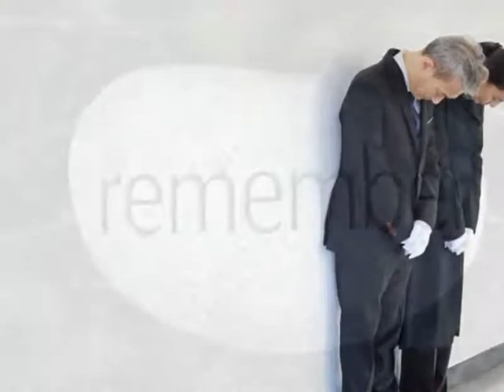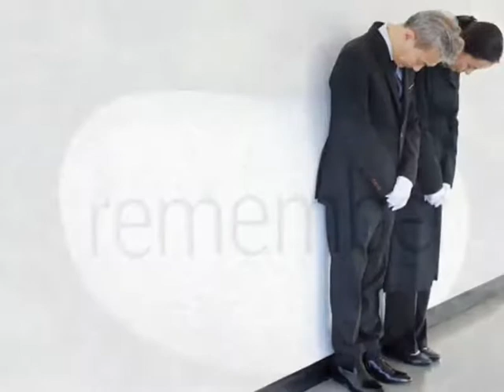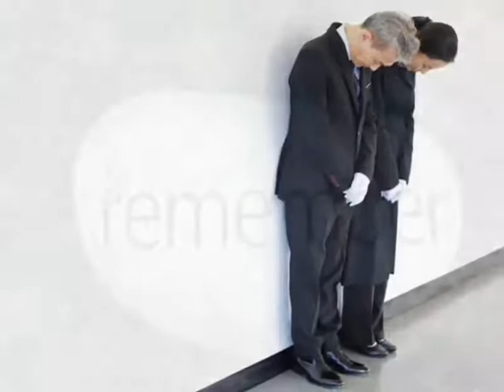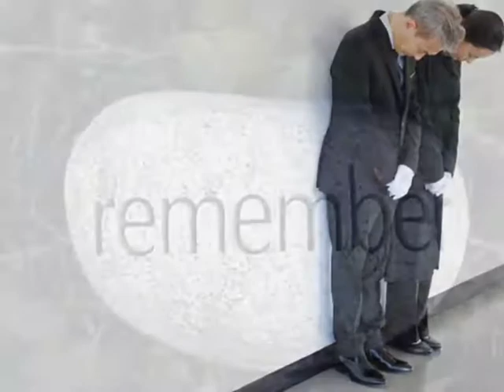Dois-je boycotter les minutes de silence pour les morts ? (Veillée de partage biblique)